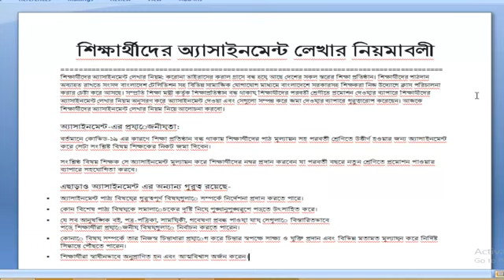How to write assignment